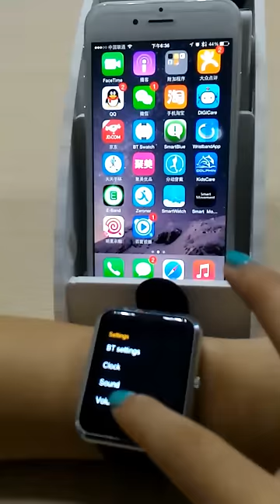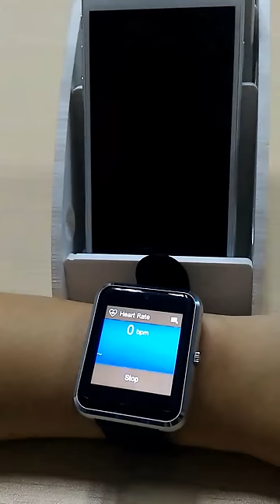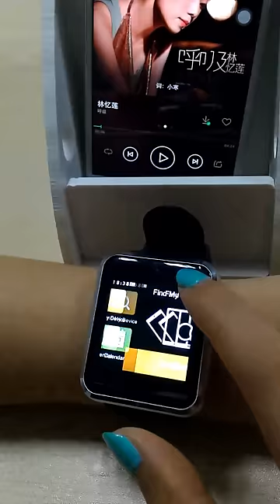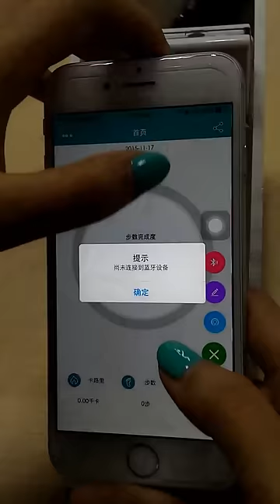Haier Iron Bluetooth Smart Watch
Haier Iron Bluetooth Smart Watch Heart Rate Smartphone Mate Call Music Reminder Anti-lost for ios android pedometer sleep monitor